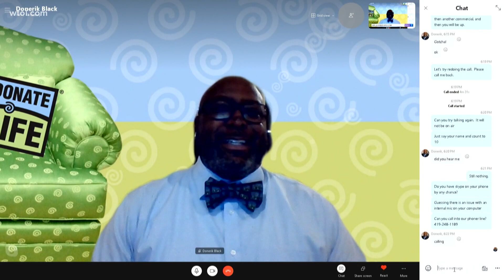Heart recipient Donerik Black | Donate Life Green Chair Sit-in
Donerik Black | Heart recipient | Life Connection of Ohio volunteer | Centerville, Ohio

Cardiomyopathy and congestive heart failure meant Donerik desperately needed a heart transplant. After almost five months on the national transplant waiting list – including a 49-day stint in the ICU – Donerik received that gift on February 26, 2015, one day before his 45th birthday.

Donerik’s new heart allows him to lead an active life. He enjoys BMX racing, working out, playing the drums, and rooting on the Ohio State University and University of Notre Dame football teams.

Donerik lives every day in honor of his donor – who he considers his hero – and his donor family, who entrusted him with the most precious gift.

“I think of the man who donated his heart to me daily. I think about him most when I am doing something that I thought I would never be able to do again,” Donerik said. “If it wasn’t for that man’s selfless decision to be a donor, I wouldn’t be here today.”